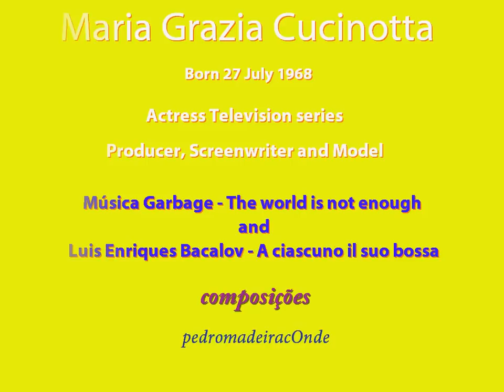Maria Gracia Cucinotta I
Maria Grazia Cucinotta
Origem: Wikipédia, a enciclopédia livre. Maria Grazia Cucinotta
Nascimento 27 de julho de 1968 (43 anos)
Messina, Itália
Maria Grazia Cucinotta (Messina, 27 de julho de 1968) é uma atriz e produtora italiana.
Carreira
Cucinotta, que resolveu ser atriz depois de assistir a La Dolce Vita, de produtora italiana.
Carreira, trabalha principalmente na Itália em filmes para a televisão e produções do cinema local. Internacionalmente, é mais conhecida por sua atuação nos filmes O Carteiro e o Poeta e como a bond girl Cigar Girl, em 007 - O Mundo Não É o Bastante, de 1999.
Nos Estados Unidos, ela participou de um episódio da série de televisão Sopranos e dublou uma personagem em um dos episódios de Os Simpsons.
Ex-modelo de 1,77 m, é casada desde 1995 e tem uma filha.
Maria Grazia Cucinotta está, atualmente, trabalhando em um projeto de filme no Brasil, junto com o roteirista Luiz Filipe Corrêa da Costa Dias, chamado Una Notte Senza Gloria (Uma Noite Sem Glória). Será uma continuação de 8½ de Federico Fellini. O projeto foi apresentado no início de 2011 no Colégio Dante Alighieri.